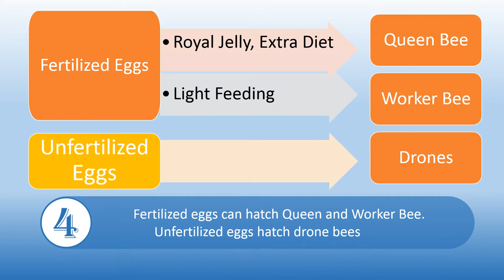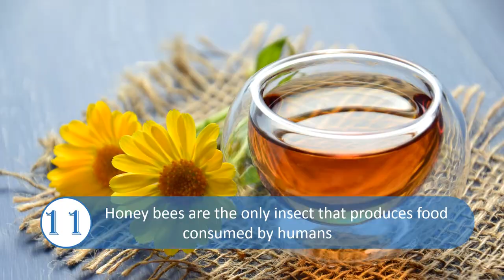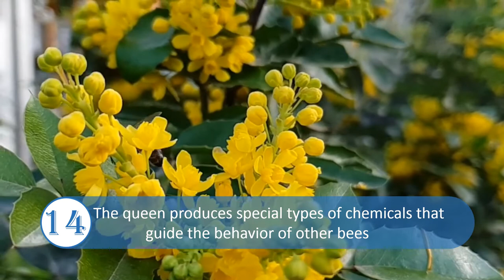20 interesting facts About honey bee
20 interesting facts about honey bee

 Honey bee live in group called Swarms
 Complete colony of honey bee consists of 50,000-60,000 workers bee, 600-100 drones bees and only one queen bee
 House of honey bees is called a honey comb.It has thousands of rooms or cells each room is hexagonal in shape.
 Only queen bees lay eggs.
 Queen bee lays eggs
 Fertilized
 Royal jelly +extra diet=queen bee
 Light feeding=worker bee
 Unfertilized
 Drones
 Queen bees mate with upto 20 drones
 Drones die after mating with the queen.
 Drone bees never collect food
 Drone bees are often referred as flying pennies
 Honey bees don’t sleep. Instead, they spend their nights motionless, conserving energy for next days activities.
 Honey bees beat their wings two hundred times per seconds, creating their trademark “buzz”.
 Honey bees are the only insect that produces food consumed by humans.
 A single bee will produce only about 1/12th teaspoon of honey in her lifetime.
 Dance of honey bees is called “waggle”. It is not actually a dance. It is the way of communicating between themselves to find the best source of food.
 The queen produces special types of chemicals that guide the behaviour of other bees.
 Honey bees are the best pollinators among others.
 Workers are the only bees most people ever see flying around outside the hive. Her work is to build and protect the hive clean and circulate air by beating her wings.
 Hive produce five distinct substances
 Honey
 Beeswax
 Propolis
 Pollen
 Royal Jelly
 Once a queen bee mates with male she doesn't need to mate again. She reatians the sperm in her spermatheca and uses it to fertilize eggs throughout their lifetime.
 Larvae that become queens are fed only royal jelly whereas larvae that are fed bee bread (fermented pollen) and honey become female workers.
 A worker bee can carry a load of nectar or pollen equal to 80 percent of her own body weight.

Voluntary Attribution for video and Photo:

Video by Why Steve from Pexels
Photo by Mareefe from Pexels
Video by Nebojsha Gelevski from Pexels
Video by Nithin Pa from Pexels
Video by Abraham Braun from Pexels